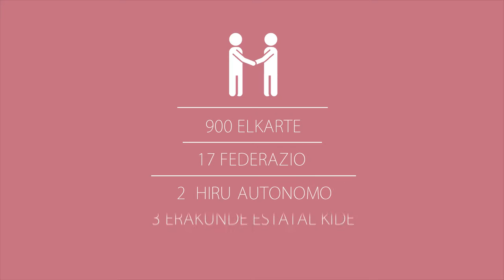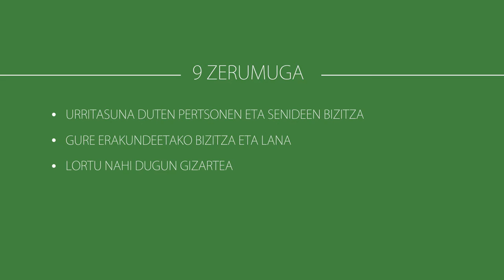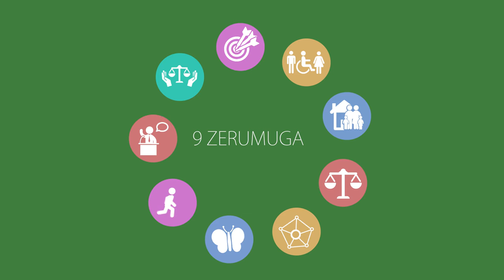Plena inclusiónen V Plan Estrategikoa (euskera)